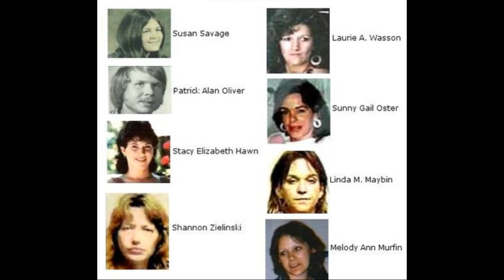Ex-officer Robert Lee Yates "World's Most Evil Killers"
Robert Lee Yates Jr. is an American serial killer from Spokane, Washington. From 1975 to 1998, Yates is known to have murdered at least 11 women in Spokane. Yates also confessed to two murders committed in Walla Walla in 1975 and a 1988 murder committed in Skagit County.

A.K.A.: "Spokane serial killer"

Classification: Serial killer
Characteristics: Rape
Number of victims: 16 - 18 +
Date of murders: 1975 / 1988 / 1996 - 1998
Date of arrest: April 20, 2000
Date of birth: May 27, 1952
Victims profile: Women aged between 16 and 47 (prostitutes) and one man
Method of murder: Shooting
Location: Washington, USA
Status: Sentenced to death October 3, 2002

Victims:
Patrick Allen Oliver July 13, 1975
Susan Patricia Savage July 13, 1975
Stacy Elizabeth Hawn December 28, 1988
Shannon Rene Zielinski June 14, 1996
Heather Marie Hernandez August 26, 1997
Jennifer Ann Joseph August 26, 1997
Darla S. Scott November 5, 1997
Melinda Lee Mercer December 7, 1997
Shawn Johnson December 18, 1997
Shawn Ann McClenahan December 26, 1997
Laurie Page Wason December 26, 1997
Sunny Gail Oster February 8, 1998
Linda Marie Maybin April 1, 1998
Melody Ann Murfin May 12, 1998
Michelyn Joann Derning July 7, 1998
Connie LaFontaine Ellis

00:00 Background
03:00 The man
07:10 Killings
21:40 Investigation
28:00 Arrest